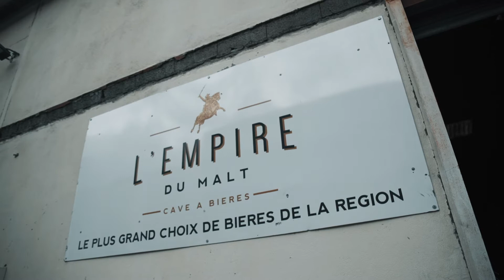GRIZZLY BEER / Cinématic B-ROLL